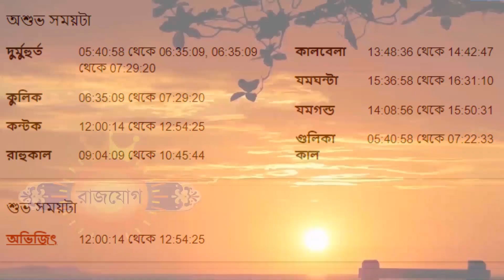৩০শে জুলাই ২০২২ কর্কট রাশি আজকের রাশিফল - Karkat Rashi 30th July 2022 Ajker Rashifal - Kark Rashifal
৩০শে জুলাই ২০২২ কর্কট রাশি আজকের রাশিফল - Karkat Rashi 30th July 2022 Ajker Rashifal - Kark Rashifal